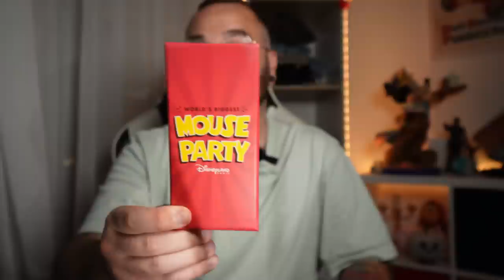MA COLLECTION DE CLÉ ATTRACTION, DISNEYLAND PARIS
Aujourd’hui je vous montre ma collection de clé attraction!

ADRESSE POSTALE :
1 Boulevard de Romainvilliers à Bailly Romainvilliers 77700